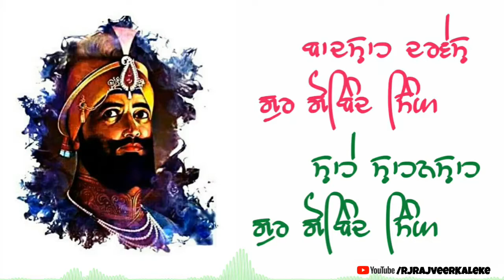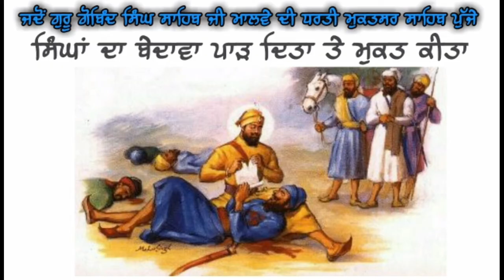Maghi Mela Muktsar | Khidrane Di Dhab | 40 Mukte | Sikh Festivals | Guru Gobind Singh Ji History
Maghi Mela Muktsar | Khidrane Di Dhab | 40 Mukte | Sikh Festivals | Guru Gobind Singh Ji History. Khidrane di jung. Mukatsar Sahib Gurdwars Sahib. Mela Magi at Shri Muktsar Sahib. Muktsar di jung. SIKHI STORIES. Punjabi Audiobook.

World famous Maghi Jor mela mukatsar sahib wich Celebrate kita janda hai. Mukatsar nu khidrane di dhab keha jaha si. Khidrane di jung wich guru ji ne sikha di tutti gandi te bedawa pariya. Es nu malwe di jung vi keha janda hai. Har sal lohri to next day Maghi da mela muktsar wich GURU GOBIND SINGH JI & 40 muktiyan di shahedi nu samarpit jor mela maniya janda hai. Sikh Religion. Punjabi kahaniyan.

Source : wikipedia

Previous video : - Lohri [Full Info] Sundar Mundriye Song | Dulla Bhatti Robinhood of Punjab | Lohri Festival | Story

About - Rj Rajveer kaleke is a You Tube Channel of Punjabi Stories, Motivational Stories  and Inspirational story, Fact Stories Videos. where you will find emotional and Inspirational Videos in Hindi and Punjabi. New videos can posted any time. Don't forget to Press bell Icon. Rj Rajveer kaleke video.

Punjabi Kavita | Punjabi Poem | Punjabi Poetry | Hindi Kahani | Hindi Kavita | Hindi Poetry. Punjabi Motivational and Inspirational Video.

Short Story Video.Punjabi kahaniyan Short Video and Hindi kahaniya Short Video.

More Video. Hindi and Punjabi Sakhi videos on Rj Rajveer Kaleke

MUKTSAR DI JUNG.
GURU GOBIND SINGH JI DA KHALSA.
40 mukte names
40 mukte story in hindi
history of 40 mukte
muktsar sahib gurudwara history
khidrana war in punjabi
who won battle of muktsar
muktsar sahib history in hindi

Benefits Of Sohanjna Tree ( Moringa ) ਸੁਹੰਜਨੇ ਦੇ ਲਾਭ || ਇੱਕ ਵਾਰੀ ਜਰੂਰ ਸੁਣਿਉ